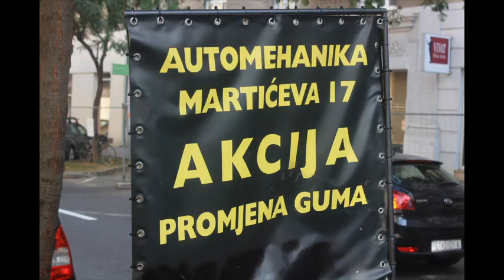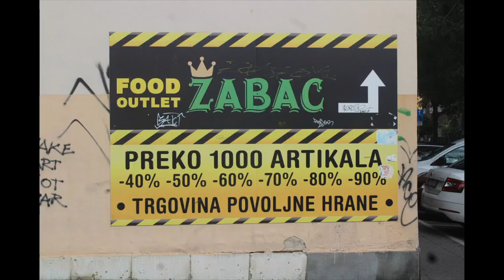Fotovlog : 263 Doručak i Zagreb 21.9.2023.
I jučer (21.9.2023) sam radio doručak, bio na šišanju i malo po centru Zagreba.
Još nisu digli polovni tramvaji iz Njemačke tako da su u nekim kadrovima samo Končarevi.
Nebi u večernjim satima je zakon.